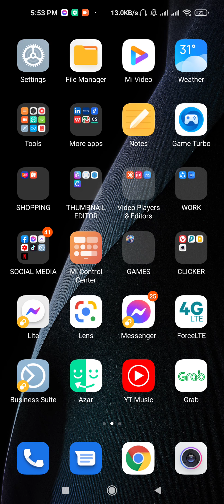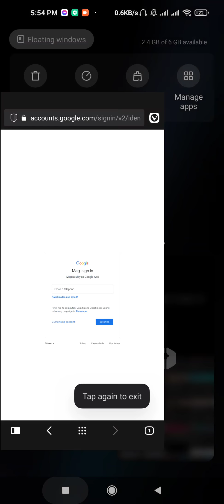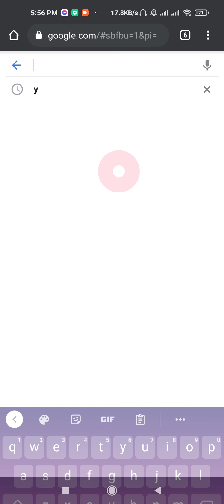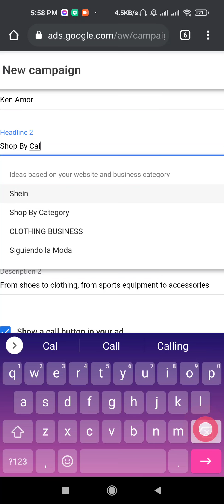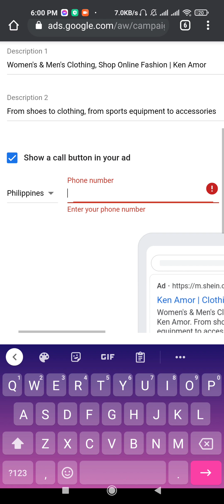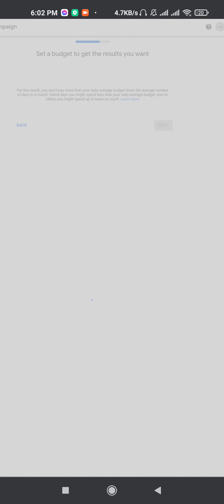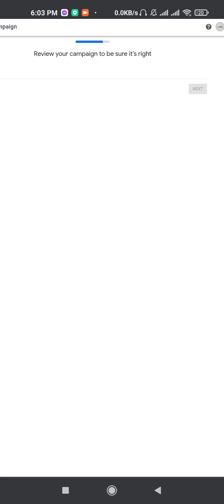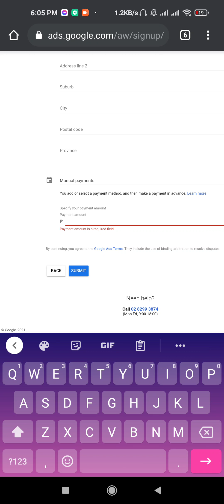How to advertise on google for free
Hi Guys for this tutorial i want you to have an idea on how to advertise your video or business on google 2021

how to advertise in google 2021
how to advertise in google for free 2021
how to create ads on google
how to create ads on youtube
how to advertise on google
how to promote my site in google for free
how to promote on google for free
how to advertise on google adwords for free
how to advertise on google maps for free
how to advertise your website on google for free
how to advertise my website on google for free
how to advertise my business on google for free
how to advertise with google for free
how to advertise your business on google for free